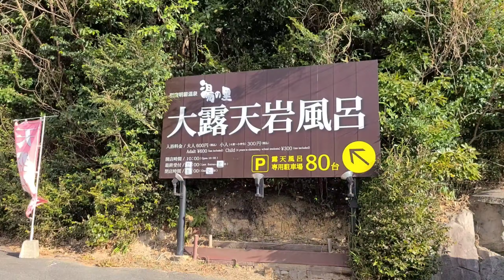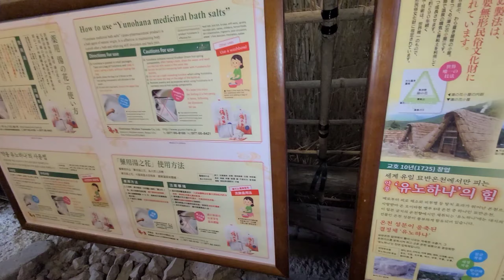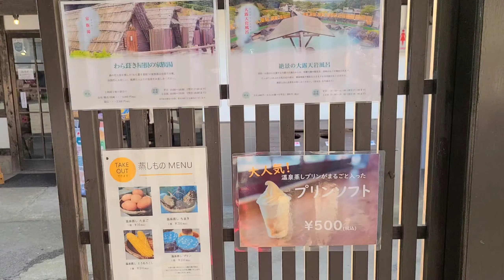뱃부근처 천연기념물 유황 재배지 유노하나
안녕하세요
일본 큐슈여행시에 뱃부근처에 있는 유황재배지 유노하나를 방문했습니다.
유황 재배지 유노하나에서 실제 유황의 모습을 영상에 담아드립니다.
유황의 효능이 짱입니다.